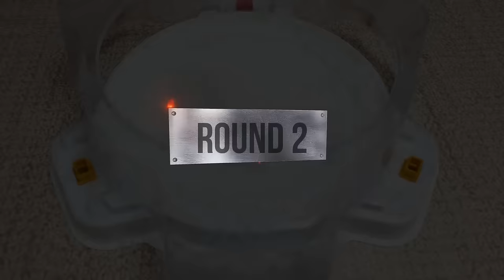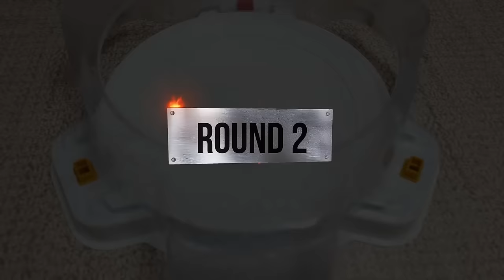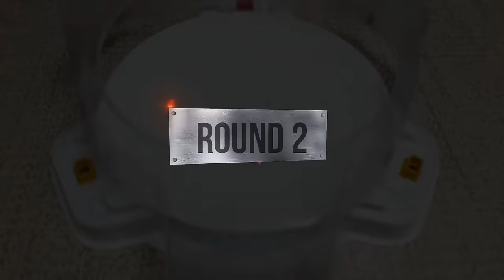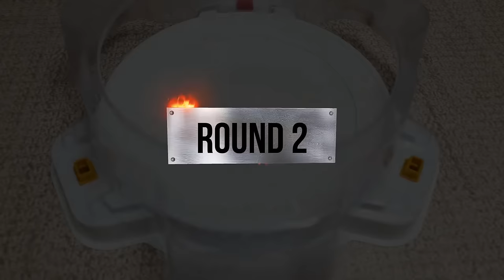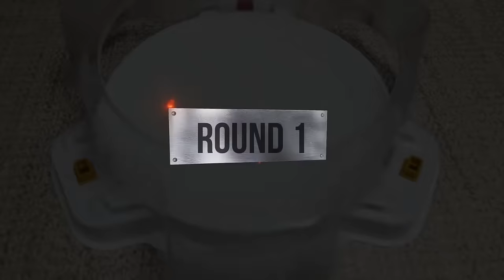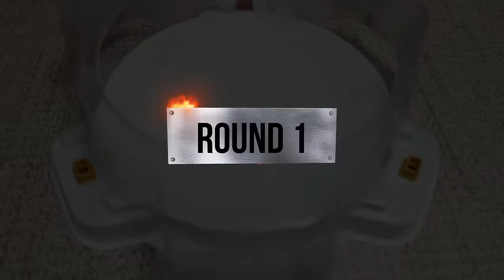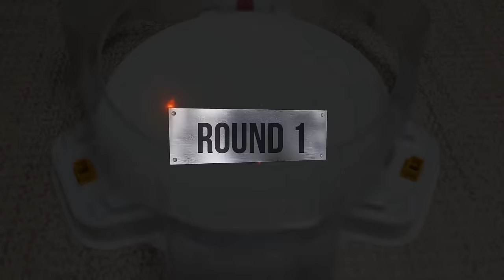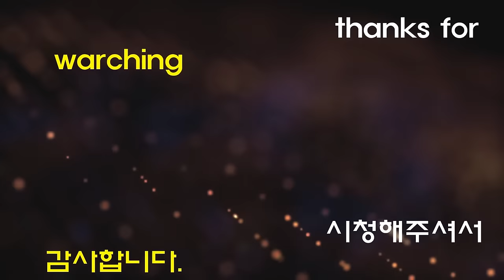【Screw Trident VS ALL Beyblade Burst DB God marathon】 ベイブレードバースト神 베이블레이드 버스트 갓 스크류 트라이던트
Beyblade X
Chrome Ryugu

Beyblade Burst
Beyblade X